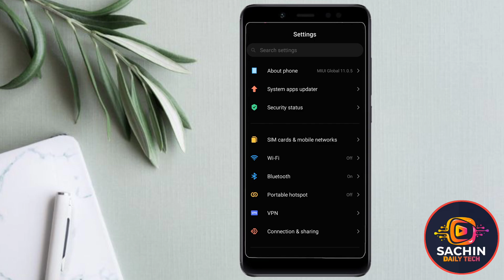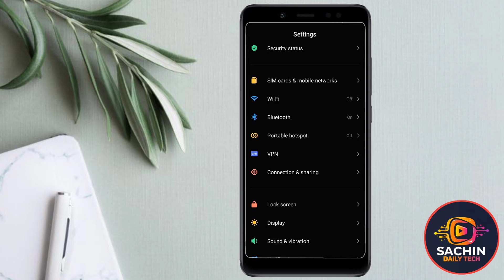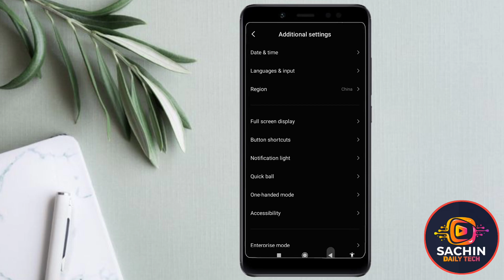Redmi ke phone me side se back kaise kare | side back setting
Hello Friends 👋
 Aaj ki video me hum baat karenge ki

Your Queries 👇

Redmi ke phone me side se back kaise kare
redmi note 10 pro side back setting
phone me said back kaise kare
redmi mobile me back button kaise lagaye
Redmi ke phone me side button kaise lagaye
back button change
mi me side se back kaise kare
Side back setting
Side back kaise kare
mobile me side se back kaise kare samsung
back button settings
redmi mobile side back setting
Sachindailytech